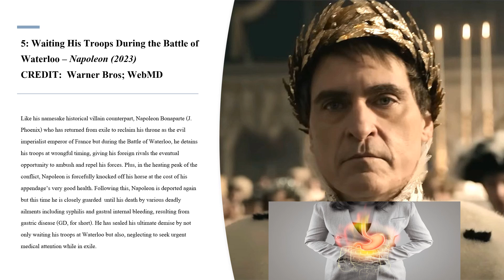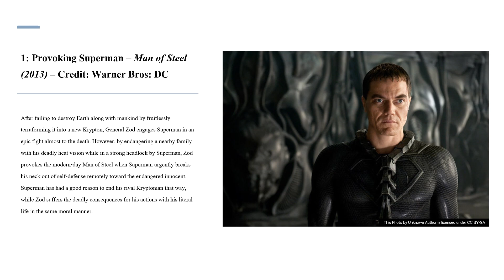Top 5 Worst Decisions Made by Film Villains